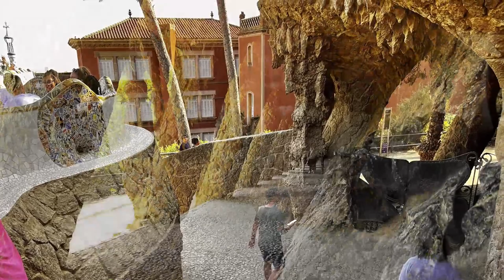Park Guell: Another Antoni Gaudi masterpiece in Barcelona (Vlog 4)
Park Güell is one of the most innovative, creative and FUN parks you will ever see.  What they ended up with was a playful park with stunning mosaics, sinuous benches that overlook Barcelona and the Mediterranean and funky buildings that look like they belong in a Dr. Seuss book.  Come along with us as we do a quick tour of Park Güell prior to our transatlantic cruise on Royal Caribbean's Wonder of the Seas.

Please check out my Wonder of the Seas playlist for other videos relating to our transatlantic cruise adventures onboard Wonder of the Seas.